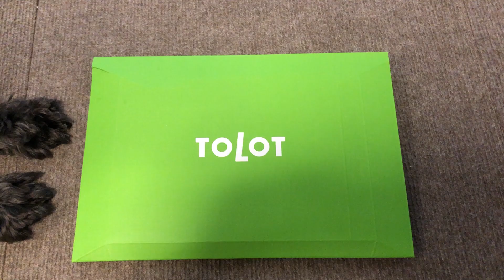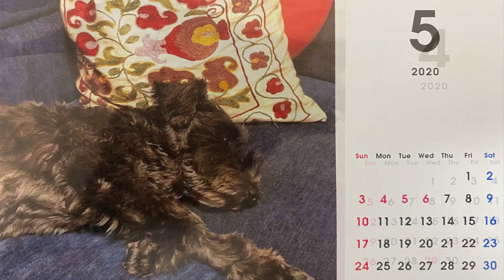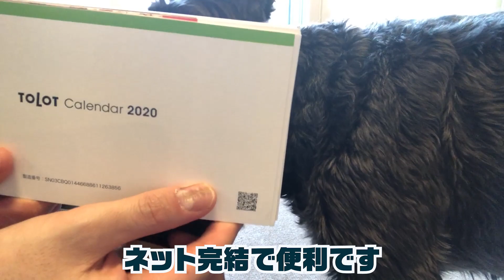今年も愛犬の写真入りオリジナルカレンダーを作りました I made an original dog calendar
自分で写真を選べてネット完結で簡単に作れる卓上オリジナルカレンダー。
2020年も我が家のミニチュアシュナウザー写真入りで作成しました。
I made a desk calendar for Miniature Schnauzer

犬ラブYouTubeチャンネル

犬ラブ
犬ラブは犬が好きな人、犬と生活している人に向けて情報配信。
ミニチュアシュナウザーと生活する様子もご紹介しています。
「inuLove Channel」will showcase living with a miniature schnauzer.
Video channel for dog lovers.

【運営アカウント】

犬ラブYouTubeの人気動画5選